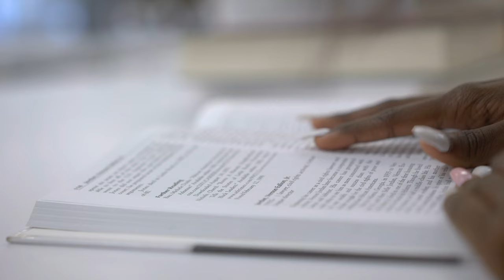How To Avoid Falling Behind - Fight For Your Education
We know that a vast number of students are being left behind in education…especially coming out of the pandemic.  Or you may be struggling in a class or two. You can blame everyone or you can bet on yourself.  Here are some words of advice for how you can fight for your education!

Background Music—
Song: Underwater Echo

Timestamps –
00:00 - Introduction
03:21 - What Do You Think Of Yourself
03:49 - Locating Assistance
05:49 - Skills To Gain
07:36 - Seriously! Ask For Help!
08:58 - Accept Success And Other Ways To Move Forward
10:08 – Conclusion